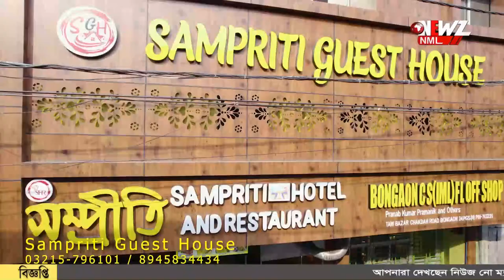আগামী তিন দিনে তাপমাত্রা বাড়তে পারে চার ডিগ্রি পর্যন্ত।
তীব্র তাপপ্রবাহের সতর্কবার্তা। পুড়বে দক্ষিণবঙ্গ। আগামী তিন-চার দিনে তাপমাত্রা বাড়তে পারে চার ডিগ্রি পর্যন্ত।